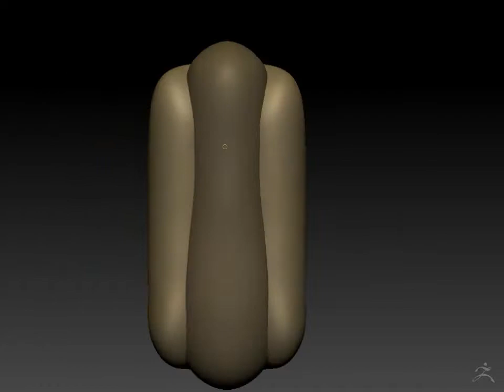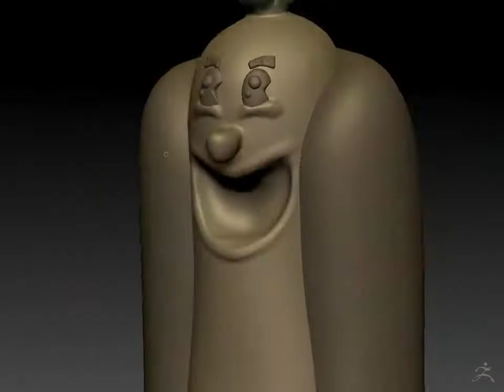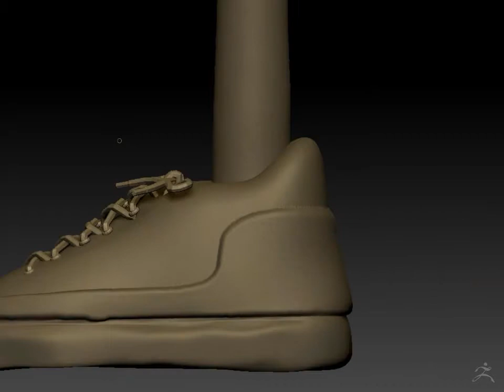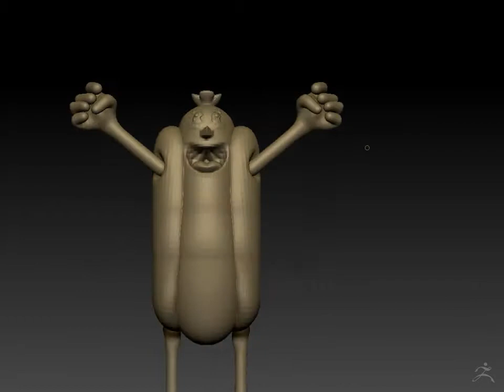Day 03 SculptJanuary18 Hot Dog Timelapse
ScukptJanuary 2018 Day 03 Hot Dog made with ZBrush and Keyshot.